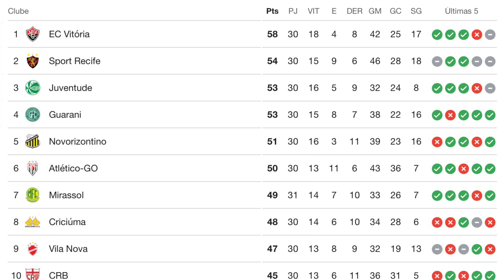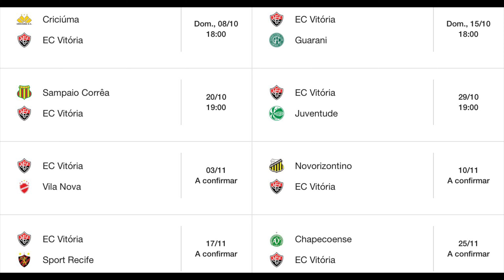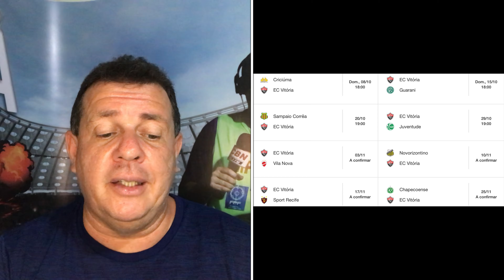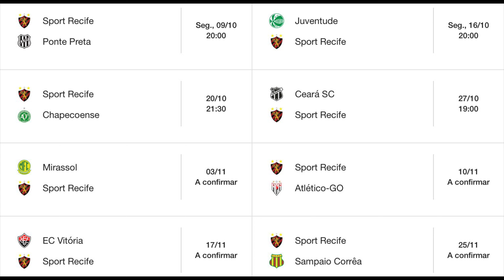TABELA DO VITORIA(BA) É TERRÍVEL NESSA RETA FINAL DE SÉRIE B.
Vamos comparar a tabela dos últimos 8 jogos do Vitoria(BA) com os últimos jogos do Sport, na série B.

06/10/2023